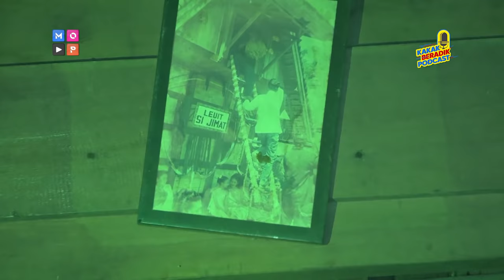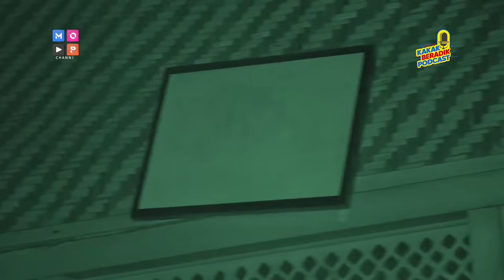KAKAK BERADIK PODCAST (PART 2) - KEKEYI DIKELILINGI ARWAH KEBAYA MERAH, FRISLLY KERASUKAN!!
Seluruh crew dan talent yang bertugas pada malam hari ini juga sudah melakukan test swab antigen dan puji syukur semua hasilnya negatif, dan selama proses shooting berjalan semua menerapkan protokol kesehatan.

KISAH MISTIS RESORT PEMANGGIL ARWAH!!!

Apa yang ada dibenak kalian saat kalian mendengar "Resort Pemanggil Arwah"?? Pastinya bikin bulu kuduk merinding kan!!! Sedikit bocoran jika di Resort ini terdapat sosok gadis penari yang merupakan penunggu dari sebuah ruangan dan suka menggoda siapapun yang berkunjung disini!!!

Malam ini, Bunda Sarwendah, Frislly, Anwar dan Kekeyi beserta TIM KAKAK BERADIK PODCAST akan jalan-jalan malam dan mencari tau ada kejadian apa dibalik cerita mistis yang ada di resort ini

Sudah siap dengan ketegangan malam ini?

Jangan lewatkan, malam ini pukul 21.00 WIB eksklusif hanya di YouTube @mopchannel